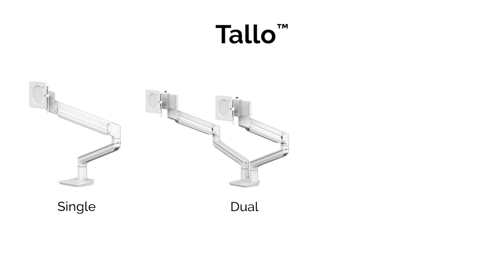Introducing Tallo™ and Tallo Modular™ Monitor Arms - Short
Our most sophisticated range of monitor arms, expertly crafted to perform effortlessly.
Combine a distinctive design, intuitive movement and ergonomic excellence to deliver a superior experience to those who care about health and wellbeing in the workplace.
The Tallo™ monitor arms gas spring technology provides effortless height and depth adjustability and enhances collaborative working.
The stylish, elegant and versatile design of Tallo Modular™ blends into any environment.  Find the most suitable configuration for multi-display users with options for fixed or motion (gas spring arms) depending on your requirements for height and depth adjustment.